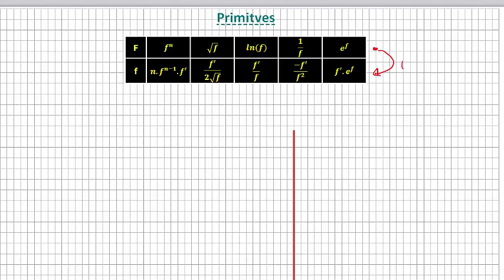🔥 primitive Partie N°2